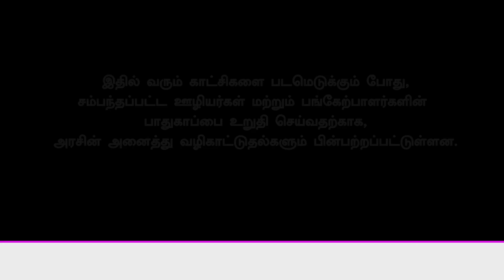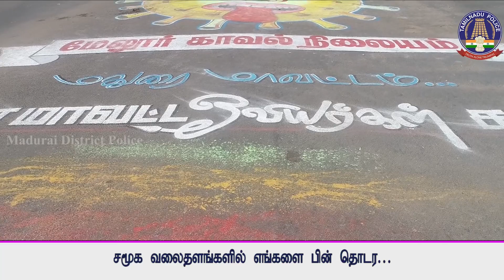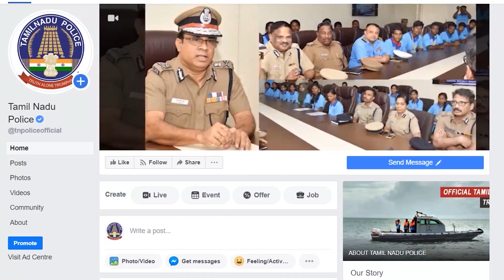மக்கள் பணியில் எங்களுடன் நீங்களும் சமூக விலகலுடன் தனித்திருங்கள்....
மக்கள் ஆரோக்கியமாக வைரஸ் தொற்றல்லாத எதிர்கால வாழ்வினை மேற்கொள்ள அரசின் அனைத்து துறையினரும்¸ அயராது விழிப்புணர்வு ஏற்படுத்தி வருகின்றனர். அவர்களின் பணியில் நீங்களும் பங்கெடுக்க சமூக விலகலுடன் தனித்திருங்கள்.